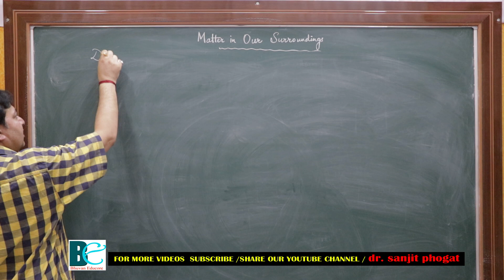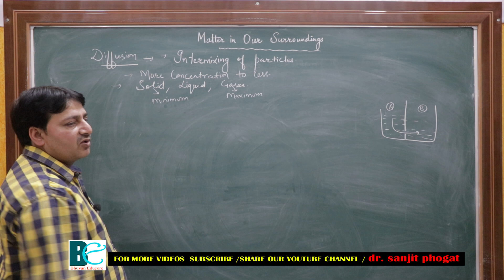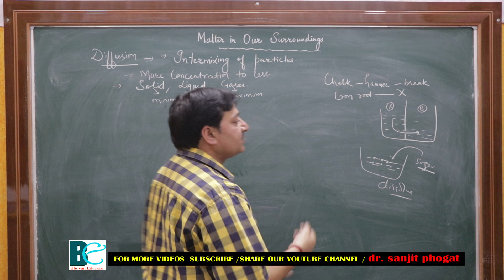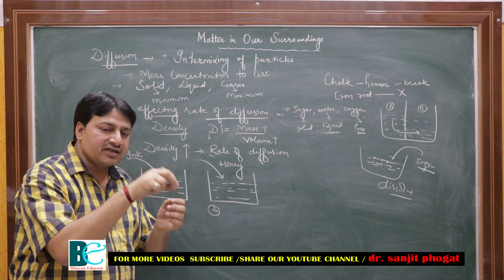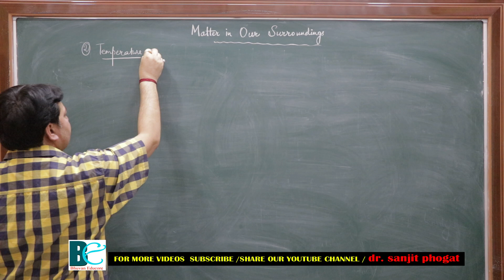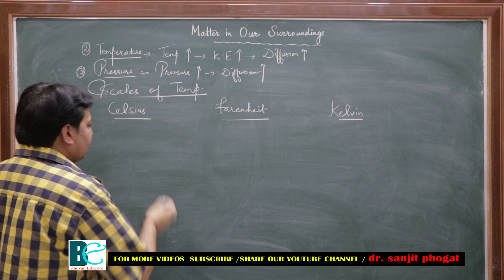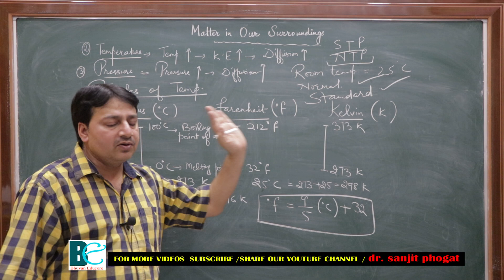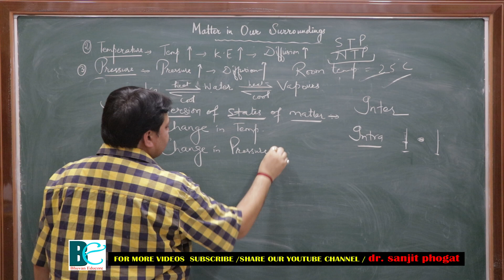matter and its surroundings class 9th part 02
IV, Chemical Kinetics. V, Surface Chemistry. VI, Isolation of Elements, 19. VII, p-Block Elements. VIII, d- and f-Block Elements. IX, Coordination Compounds. X, Haloalkanes and Haloarenes, 28. XI, Alcohols, Phenols and Ethers. XII, Aldehydes, Ketones and Carboxylic Acids. XIII, Organic Compounds containing Nitrogen.